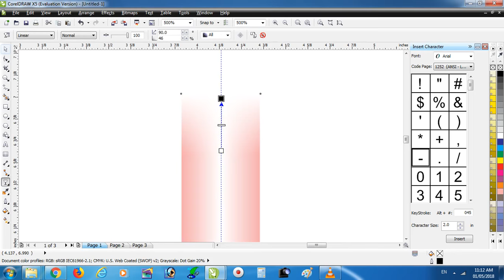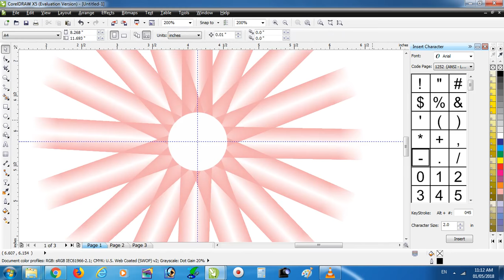make line art || corel Draw || Sachin parmar || circle Logo